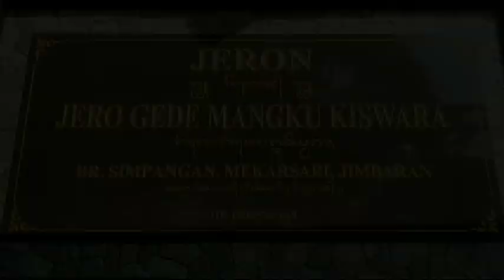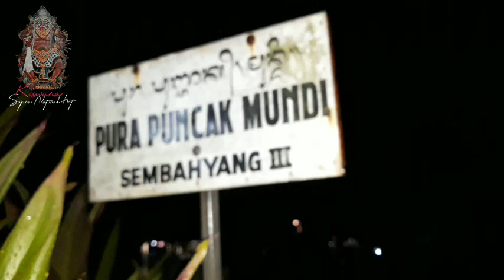PART 1 - KERA PUTIH DI NUSA PENIDA BALI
Mitos Kera Putih bukan ada di ramayana saja yaitu Hanoman dan bukan pula daratan China aja yaitu Sun Gokong ternyata di tanah bali di Nusa Penida tepatnya di Pura Puncak Mundi, ada sosok Kera Putih yang namanya Wanara Sakti